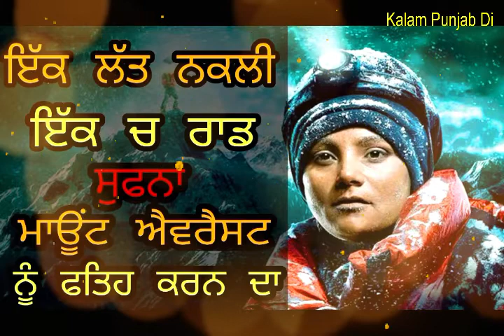Motivational speech in Punjabi - Arunima Sinha real story - success story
this is a true story of Arunima Sinha, she is the biggest inspiration for those who think they cannot do anything in there life. she is a climber and her story of pain shows us, when we can see dreams and can think big then anything is possible.

Mic Used By Me

GENERIC MUSIC
CINEMATIC Music